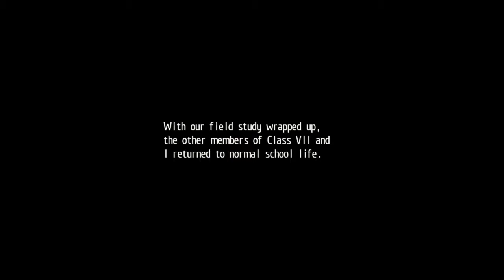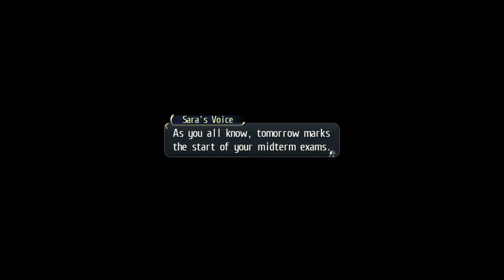The Legend of Heroes: Trails of Cold Steel (Hard) - Pt15